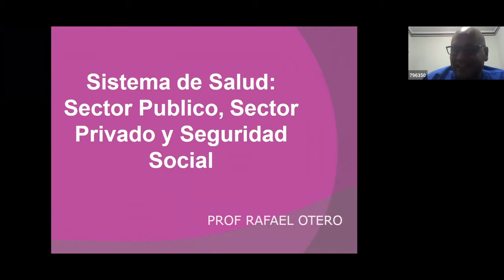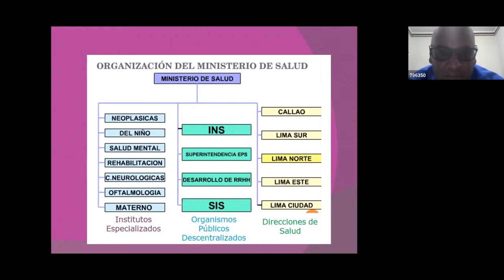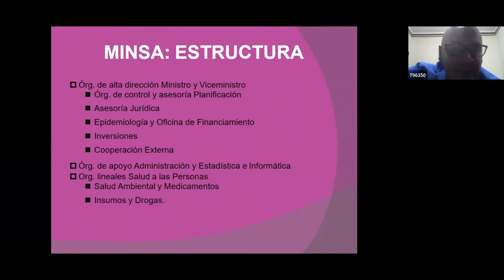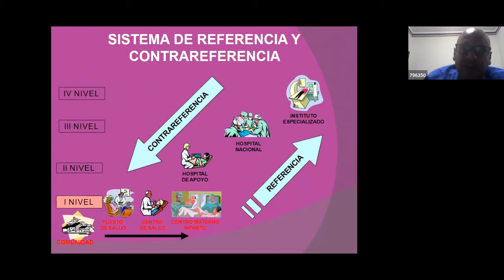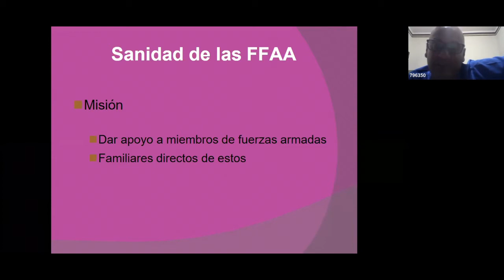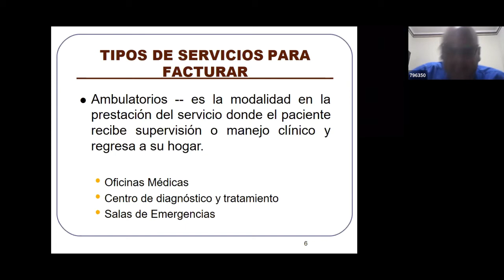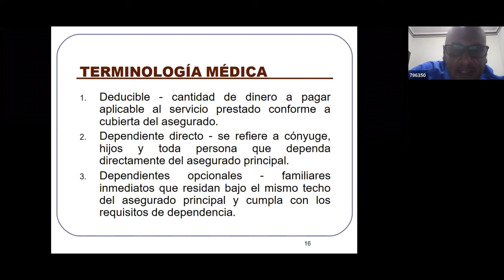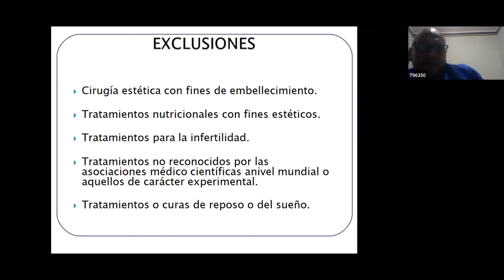CURSO MODULAR SECRETARIADO MÉDICO - CLASE 4